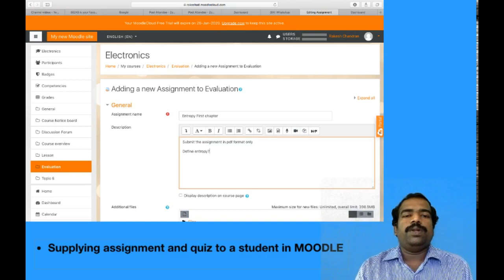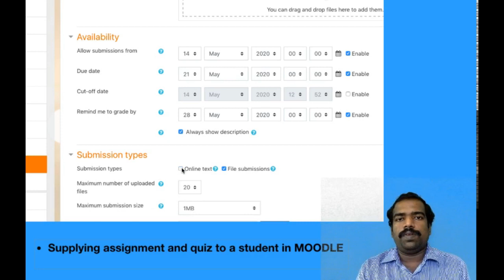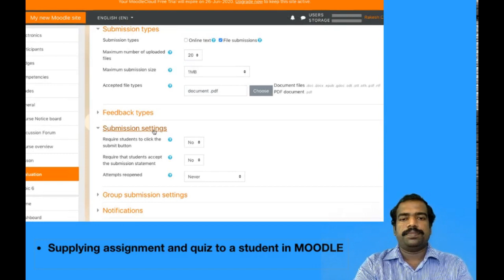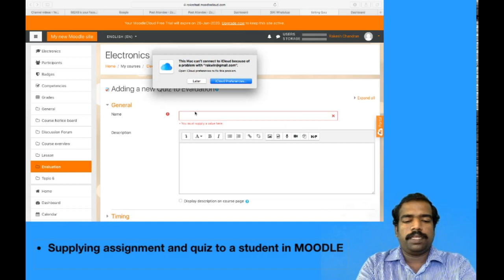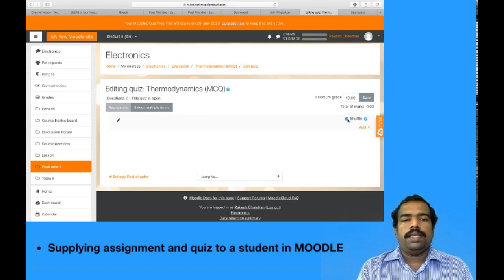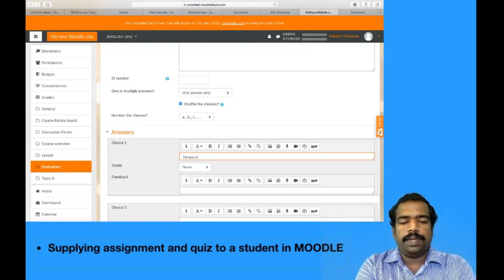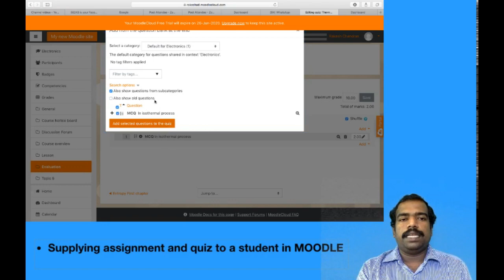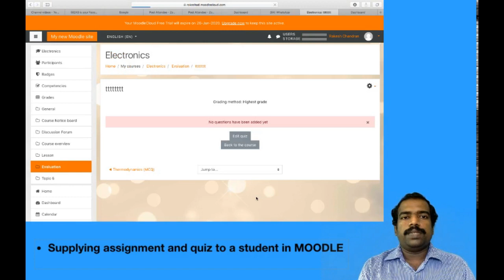MOODLE training- Using quiz and assignment in course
Quiz and assignment activities provide a space into which students can submit work for teachers to grade and give feedback on. Video explains how to add quiz and assignment activities in the course